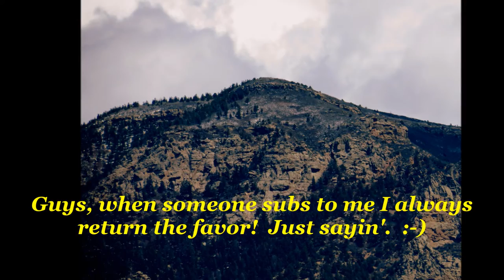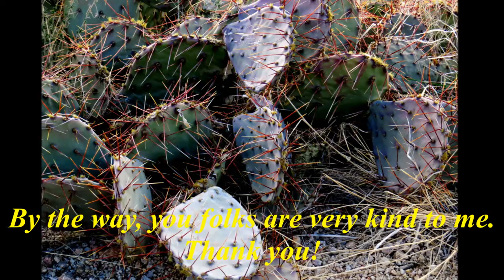"Rocky Raccoon" (arr Ron Talley) 10 21 16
Covered this one 'cause I was reminded of it when we listened to it driving back from Colorado a while back.  :-)

Ron Talley

Get paid for your vids?  I do.  I'm with ScaleLab myself.  Get cash for ads that run on your vids!